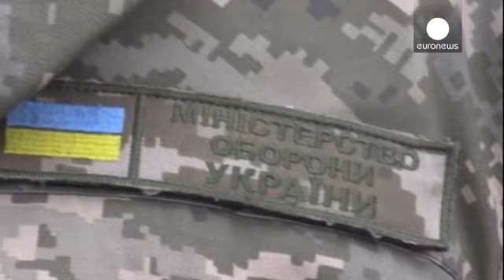Ukraine : nouvelles victimes, un convoi humanitaire russe accueilli à bras ouvert dans l'Est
Un neuvième convoi humanitaire  de 130 camions russes a passé la frontière russo-ukrainienne. Ce vendredi, 50 sont arrivés à Donetsk et les autres ont rejoint Louhansk.
Dans ces camions, des radiateurs, du matériel de construction, du sucre, de la viande, du poisson en conserve... Une aide bienvenue pour les populations de l'est de l'Ukraine.

"Un grand merci à nos frères en Russie pour leur aide. Parce que l'Ukraine nous a complètement abandonné" témoigne un homme déchargeant des cartons.